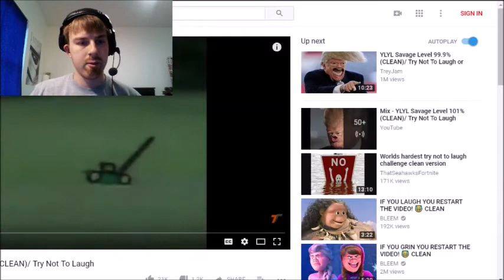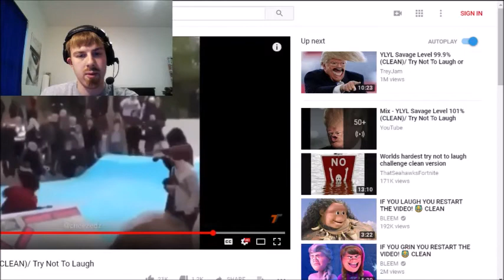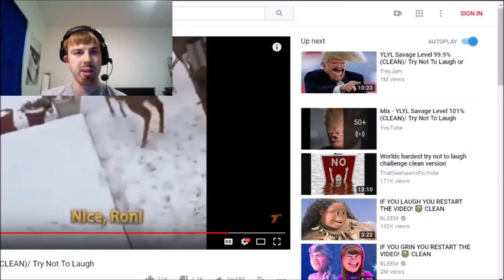Try Not to Laugh Challenge #2!